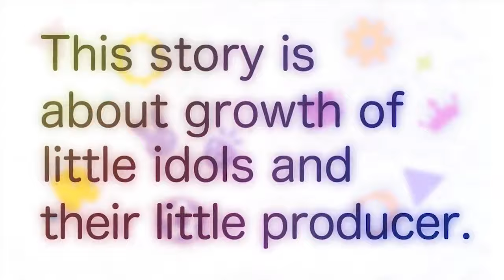The IDOLM@STER Cinderella Girls: U149 Trailer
Synopsis: It's time to pull back the curtain on a new Cinderella Girls story! Hardworking girls and up-and-coming producers team up to shoot for the stars and become the next big idol! Between their gorgeous outfits, electrifying performances, and distractingly handsome princes, these aspiring idols have a lot to deal with.

Type: TV
Episodes: 12
Status: Currently Airing
Aired: Apr 6, 2023 to ?
Premiered: Spring 2023
Studios: CygamesPictures
Source: Web manga
Themes: Idols (Female), Music
Duration: 24 min. per ep.
Rating: PG-13 - Teens 13 or older